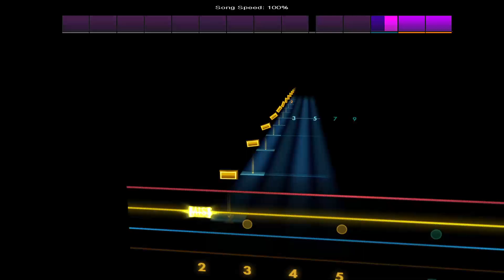What Happened - H2O [Bass - E A D G] Rocksmith 2014